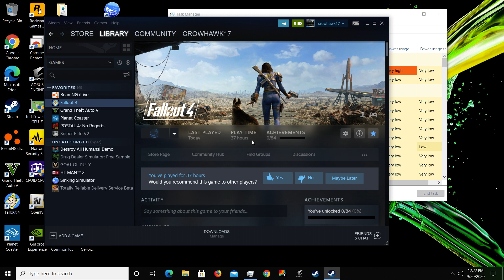Fallout 4 2020.09.20 - 12.15.37